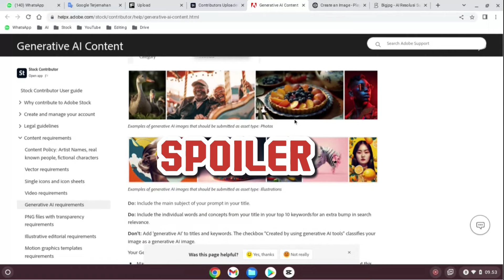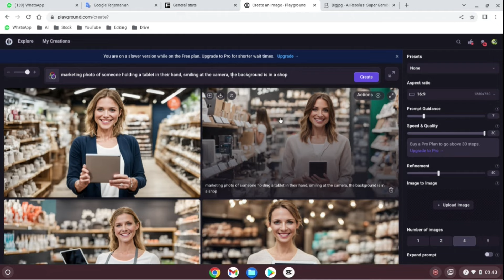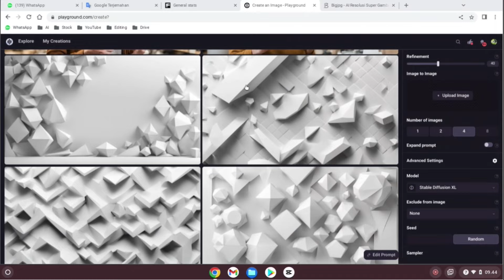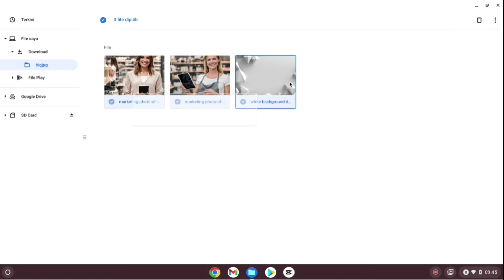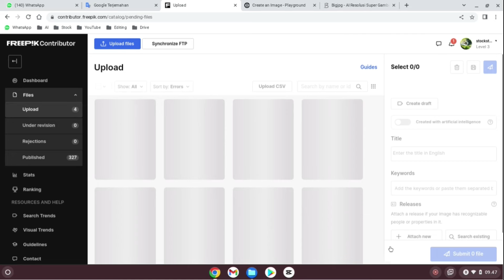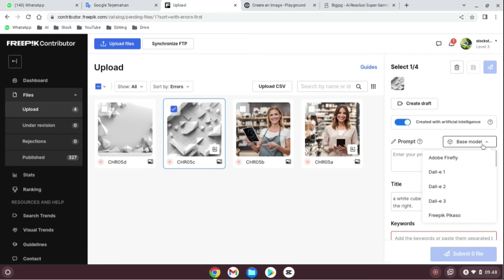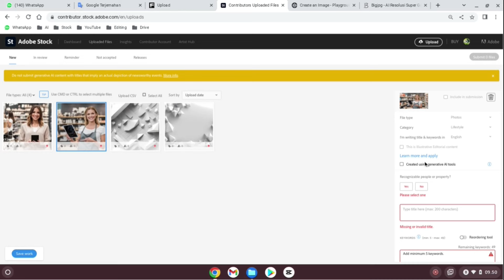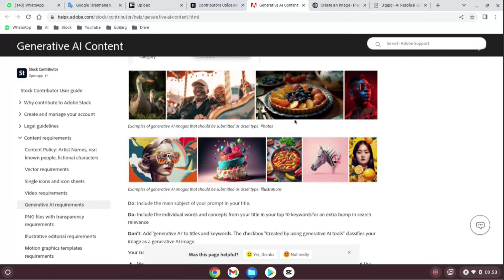JUAL AI DI MICROSTOCK JANGAN SAMPAI KELIRU GINI !!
Link Daftar Microstock:
1. Daftar Freepik Contributor: